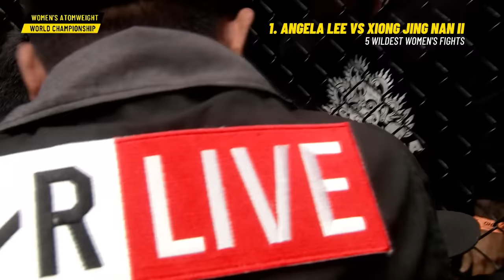5 GREATEST Women’s Fights In ONE Championship History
In honor of International Women’s Day, we take a special look back at the five greatest women’s fights in ONE Championship history! Relive both epic battles between ONE Atomweight World Champion Angela Lee and strawweight queen Xiong Jing Nan, atomweight kickboxing titleholder Janet Todd’s crowning moment against Thai superstar Stamp Fairtex, and more!